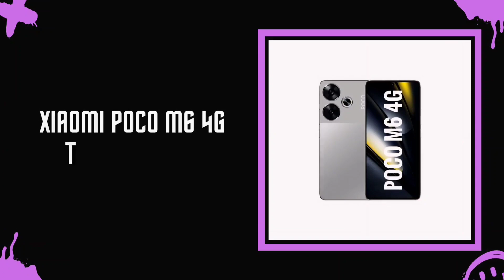🔴 O XIAOMI POCO M6 4G TEM RÁDIO FM?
No vídeo de hoje respondo se o Xiaomi Poco M6 4G tem suporte para a tecnologia da rádio fm, e a resposta é sim. O Xiaomi Poco M6 4G tem suporte para a tecnologia da rádio fm, assim da para escutar as músicas mais tocadas do momento.